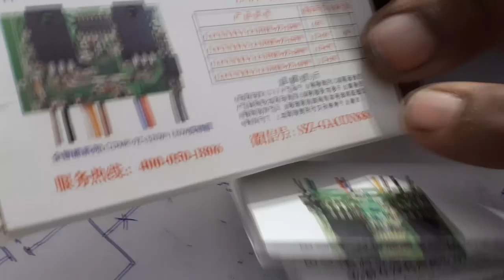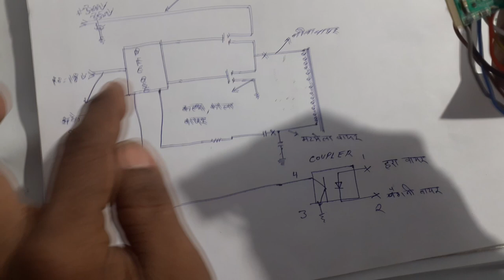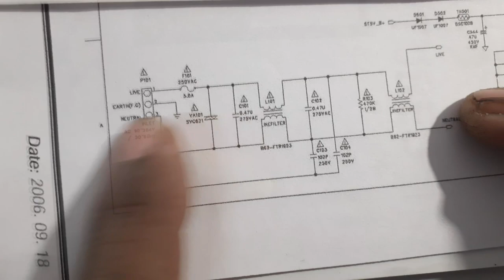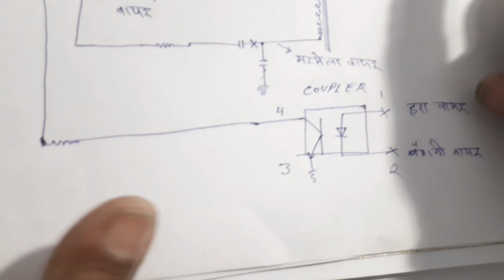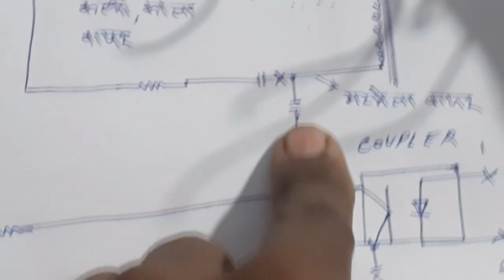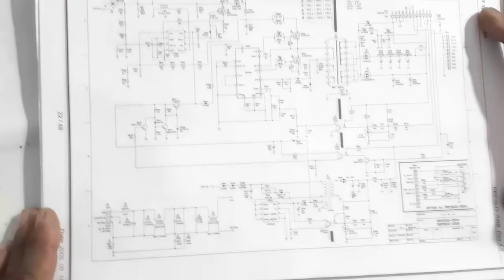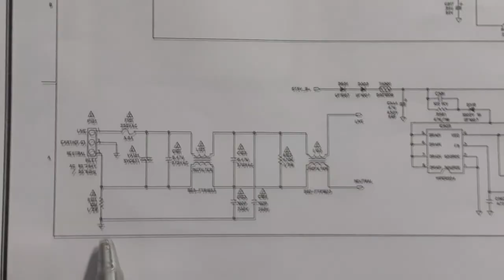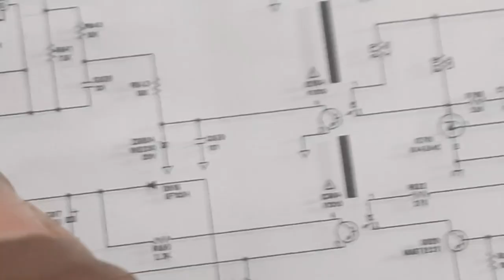PFC power supply modular | Digital electronics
Hello friends,
                         today I gone a explain you how to add PFC module in any TV power supply. in hindi

Keep Loving
Keep Supporting